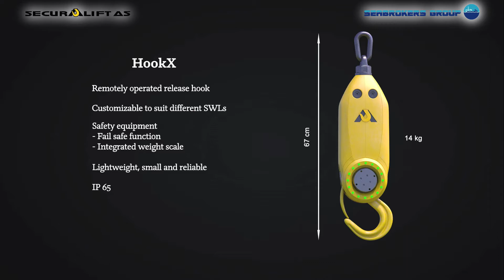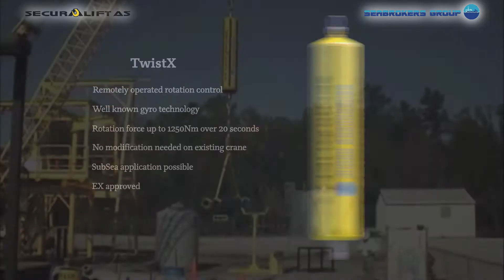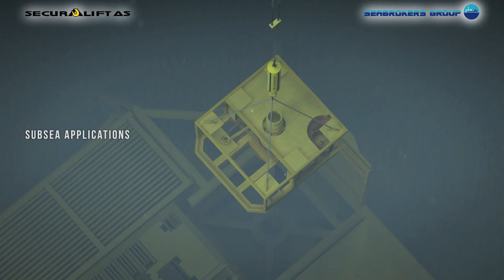Securalift HookX demo video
HookX
REMOTELY OPERATED RELEASE HOOK

This drone video shows the hook in use in a real case.  It shows how effective and safe in use the hook is by hoisting trusses.

Securalift AS
Gamle Forusvei 53
4031 Stavanger